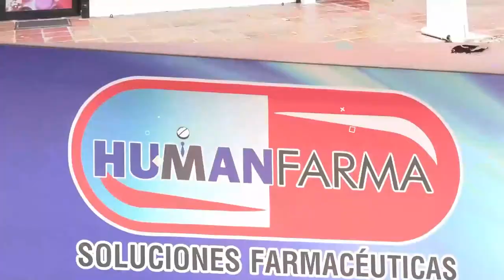IBA COMO POLIZÓN SOBRE UNA TRACTOMULA A VER JUGAR AL JUNIOR Y MURIÓ ARROLLADO